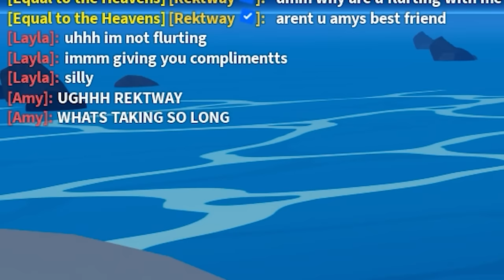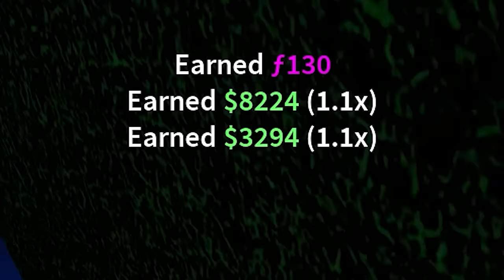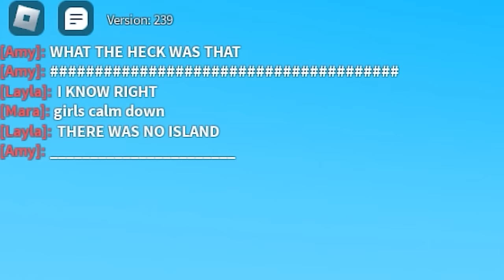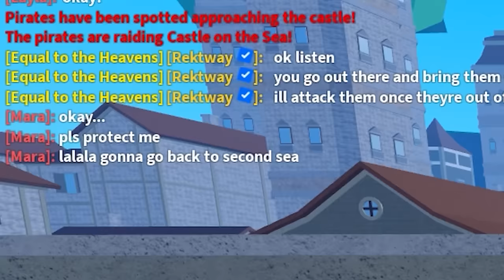Me And My Girl MADE Fox Lamp Clan.. And THIS HAPPENED! (ROBLOX BLOX FRUIT)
Me And My Girl MADE Fox Lamp Clan.. And THIS HAPPENED! (ROBLOX BLOX FRUIT) This week, we'll be trying to unlock God Human next, since thats one of the things we really need to get soon.